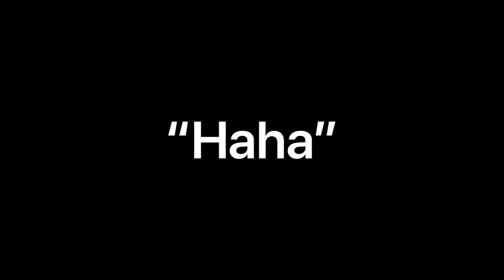“Haha”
Apologies for the candlelit atmosphere (there is a blackout in NY). But I use the mood to dive into a personal pet peeve of mine that (I think) I wish I could stop doing. That is my use of the phrase “haha” in any written communication where I am afraid the other person might be offended or think poorly of me.